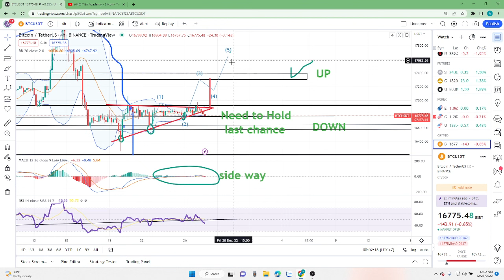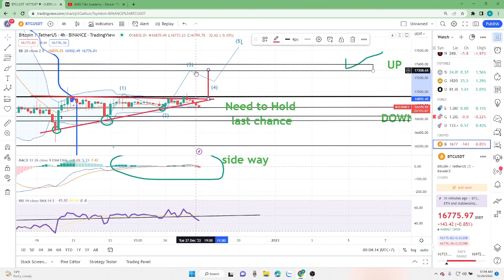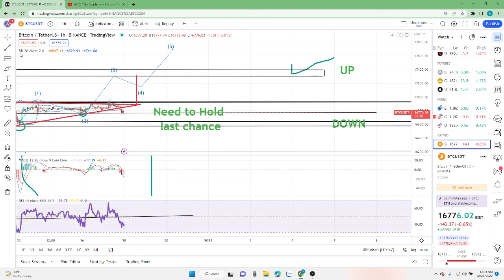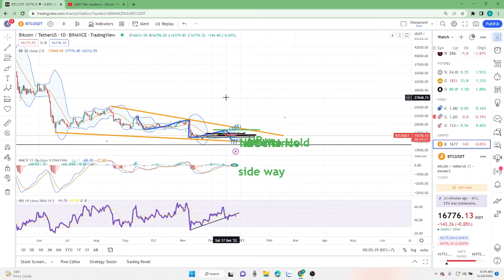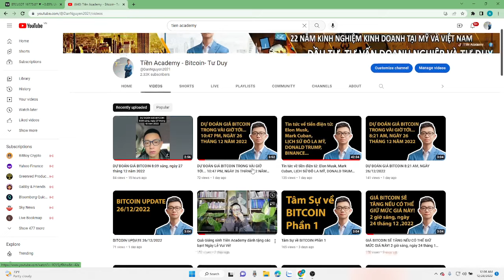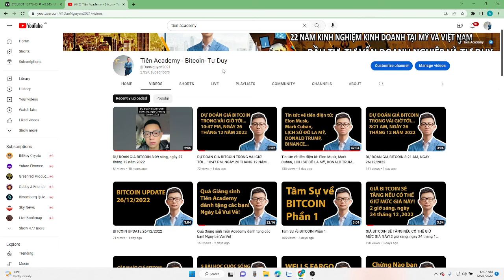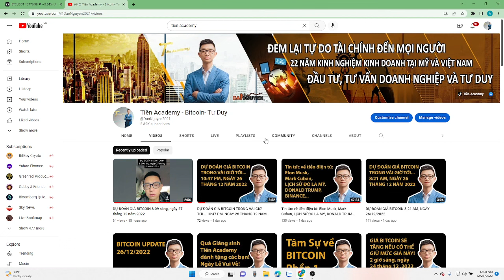DỰ ĐOÁN GIÁ BITCOIN, 12:09 SANG, NGÀY 28 THÁNG 12 NĂM 2022